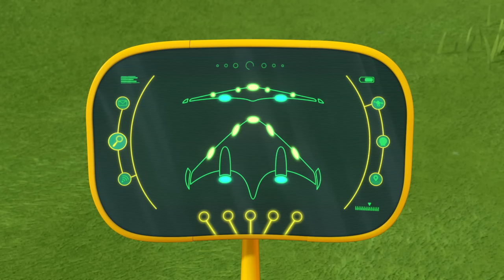Family Time ❤️ Thanksgiving 🏍️ Ricky Zoom | Cartoons for Kids | Ultimate Rescue Motorbikes for Kids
Check out full episodes of Ricky Zoom on Nickelodeon / Nick Jr!